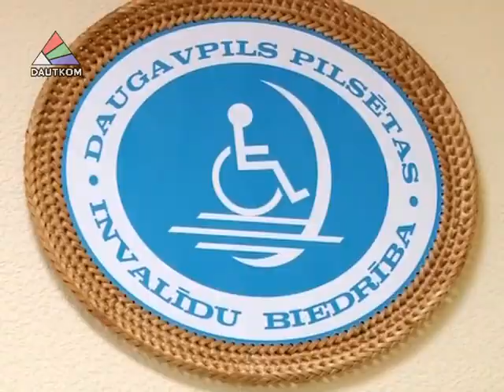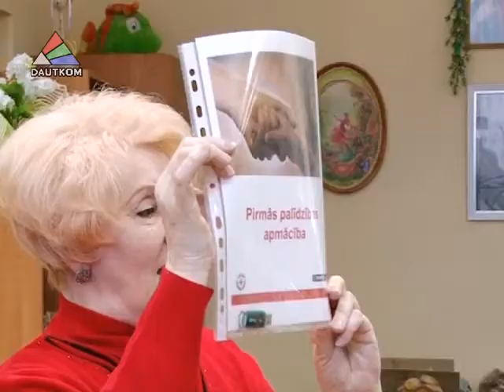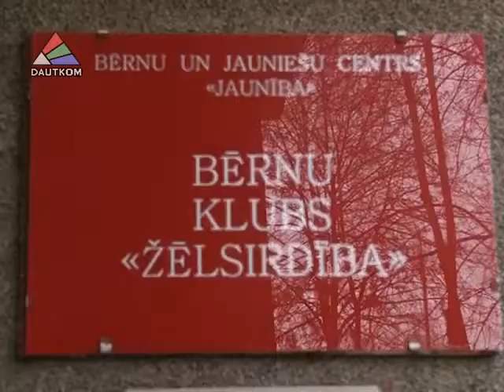Даугавпилс отметил Международный день инвалидов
3 декабря в Латвии, как и во всём мире, отмечается Международный день инвалидов. Мероприятия, посвящённые этому дню, в Даугавпилсе проходят со 2 по 7 декабря. Самоуправление оказывает людям с инвалидностью всемерную поддержку: предоставляет им широкий перечень материальной помощи и социальных услуг. Подробнее – в сюжете, подготовленном отделом общественных отношений и маркетинга Даугавпилсской городской думы.